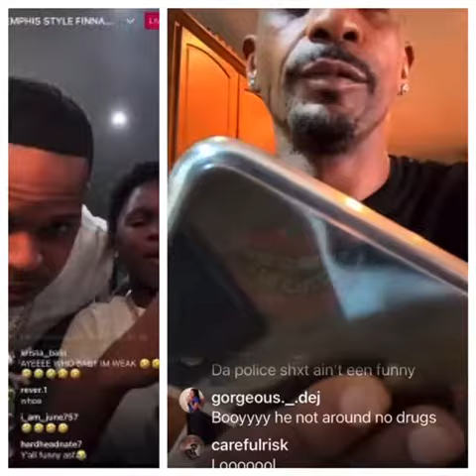Charleston White calls CPS on Finesse2Tymes 10 year old artist Lil King